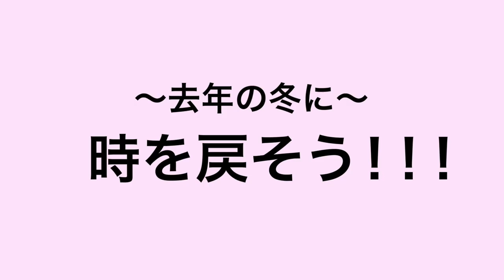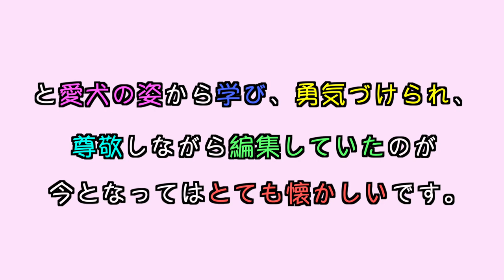【マタニティ】西松屋で買ったもの＆まったりトーク。